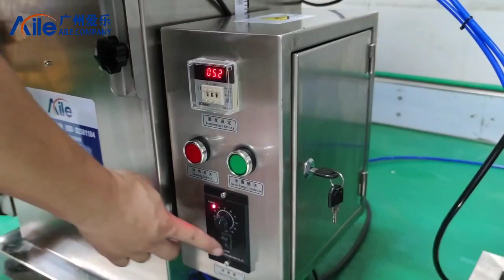Вазелин наполнитель оборудование для заправки нефтяных желе/бальзам для губ глоссобувной наполнитель